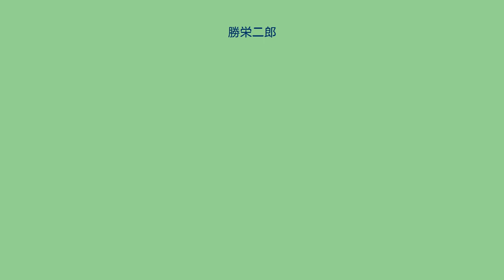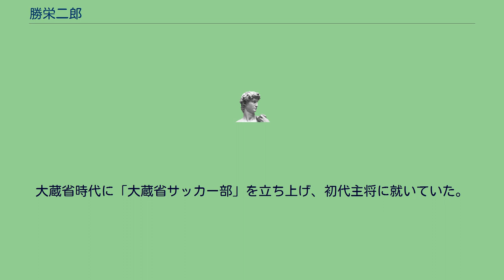勝栄二郎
大蔵省主計局主計官（総務課企画担当）
勝 栄二郎（かつ えいじろう、1950年（昭和25年）6月19日 - ）は日本の大蔵官僚、実業家。
第9代財務事務次官。
インターネットイニシアティブ代表取締役社長。
ANAホールディングス株式会社経営諮問委員会委員。
読売新聞東京本社非常勤監査役。
獨協高校卒業後、1969年度の東京大学の入学試験が中止となったため早稲田大学に入学した。
大蔵省の入省成績は下から2番目だったといわれている。
早くから「最後の大物財務（大蔵）官僚」とささやかれており、次官になった際には「十年に一人の大物次官」「最後の大物次官」「影の総理」と呼ばれた。
一部のメディアからは、野田佳彦が総理大臣の座につくことができたのは勝ら財務官僚が増税推進派の野田を総理にすべく工作をしたからとされた。
野田は勝に組閣について相談するぐらい頼っていたといわれている。
一部報道によって、「野田内閣は財務省に完全に支配されており、真の総理は野田ではなくその背後にいる勝であることが、永田町と霞が関の共通認識になりつつある」と報じられたことがある。
たちあがれ日本の片山虎之助は2011年9月29日の参議院予算委員会で鈴木善幸内閣が田中角栄の影響下にあったことが「直角内閣」と呼ばれたことにならい、野田内閣を「直勝内閣」と揶揄した。
大蔵省時代に「大蔵省サッカー部」を立ち上げ、初代主将に就いていた。
世界銀行副総裁を務めた勝茂夫は弟。